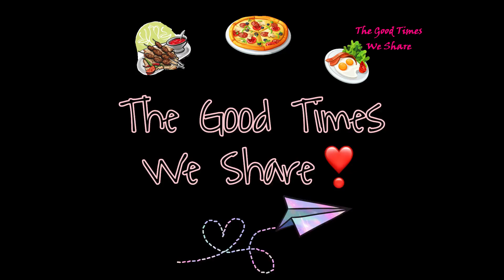Shrimp Pasta with Pine Nuts & pumpkin flowers Sauce | Easy shrimp pasta recipe | Prawn Pasta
Easy and simple to cook and prepare prawn/shrimp pasta recipe that you can make in very little time.